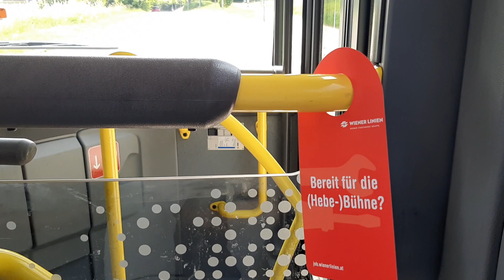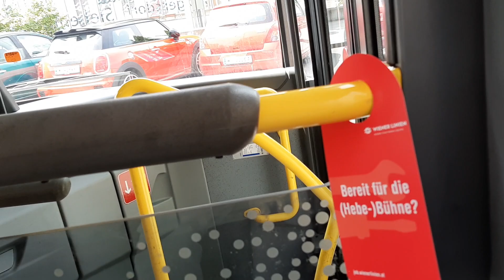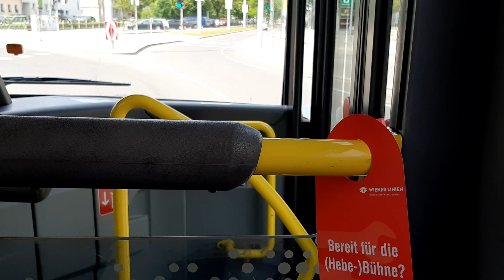Autobus Linie 66A im 23. Bezirk in Wien